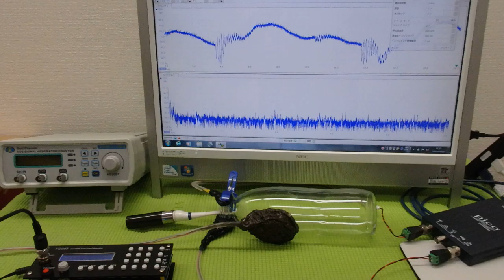メガヘルツの超音波発振制御プローブ ultrasonic-labo